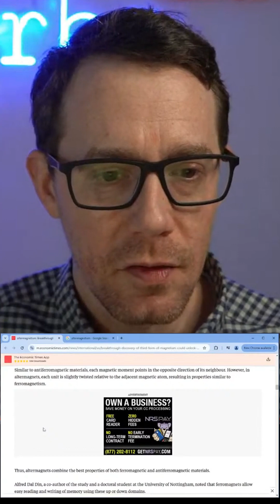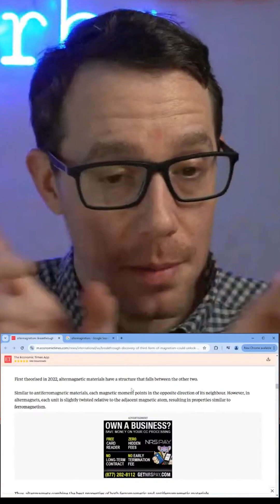What Even Is Magnetism?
Electrons spinning in sync create a magnetic field. Cut a magnet in half? You still get north & south poles. But ultra magnetism? Spins twist, reverse, and do weird stuff. Science is wild.